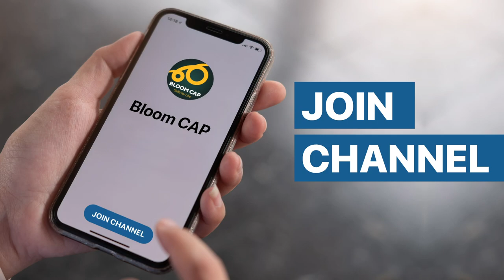GIT 5.0 | Bloom Quiz Master - T E A S E R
Hey Folks ! Great India Talent 5.0 is here.

This Time test Your Quizzing Skills! Know enough General Knowledge, Current Affairs to Win CASH and other Exciting Prizes??

Bloom Quiz Master is live on Telegram on Sunday 26th July.

today, participate in GIT 5.0 and become the Ultimate Quiz Master.

Registration Opens Tomorrow! We are excited to see you , Be there.